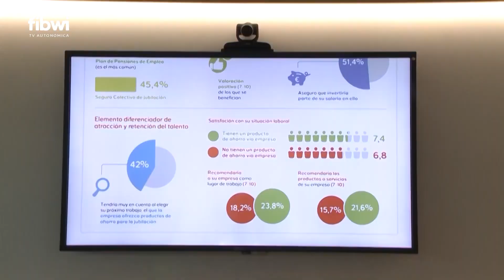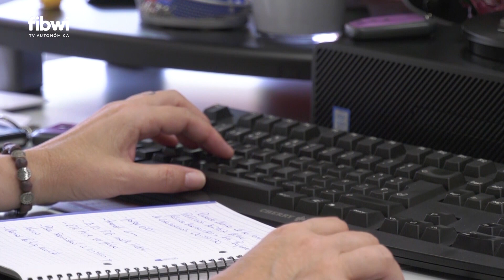Hacienda asegura que el nuevo Govern se encontrará las arcas públicas "saneadas y equilibradas"